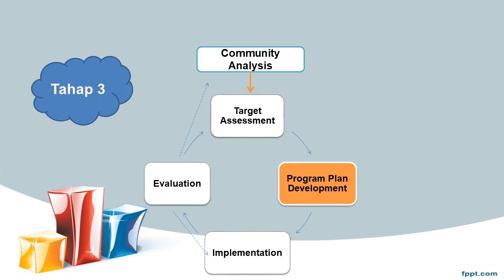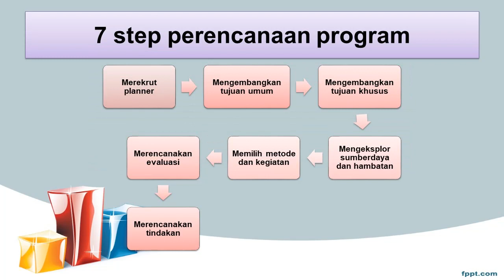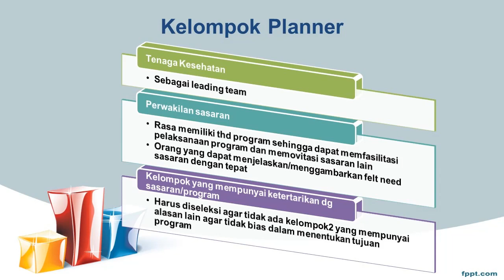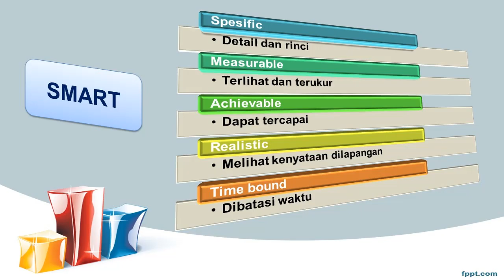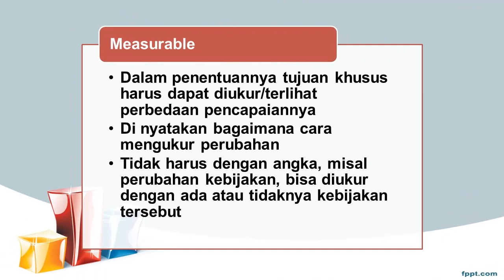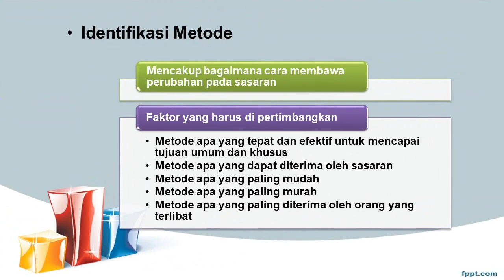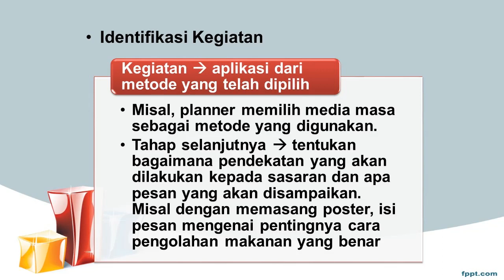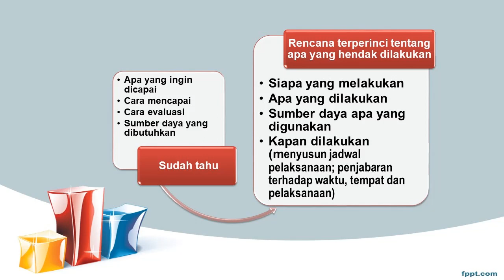Langkah-Langkah Promosi Kesehatan Part 2 [Program Planning Development]